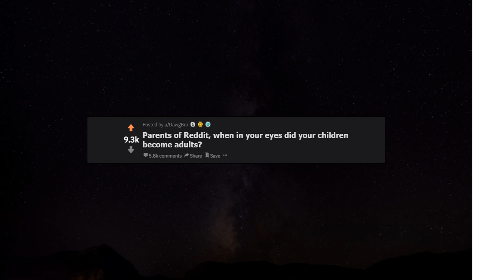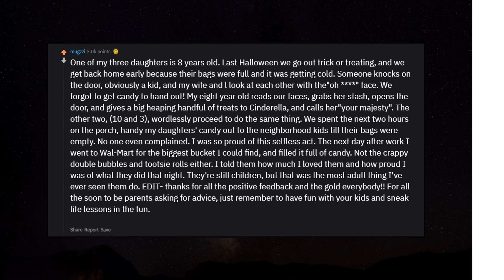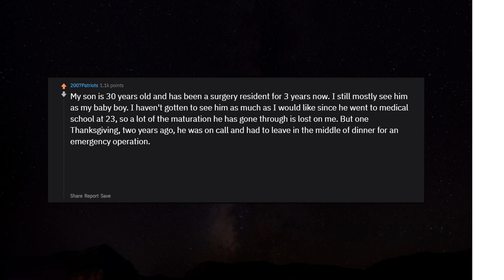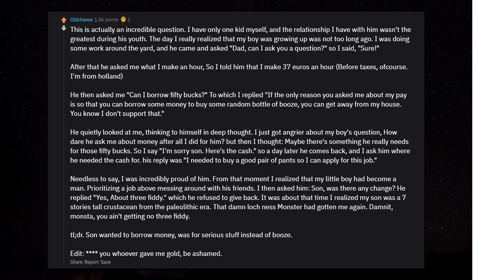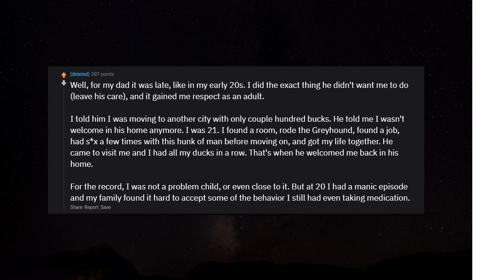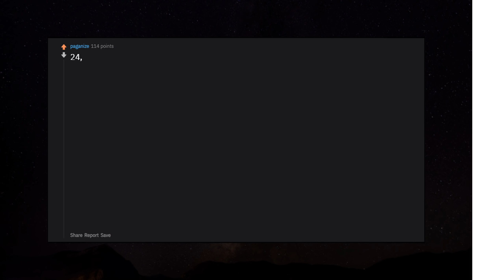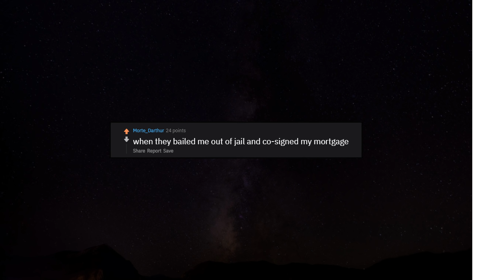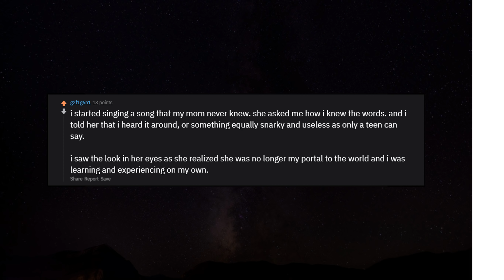Parents, When in your eyes did your children become adults? r/AskReddit Reddit Stories | Top Posts